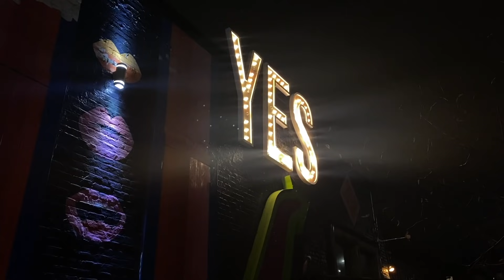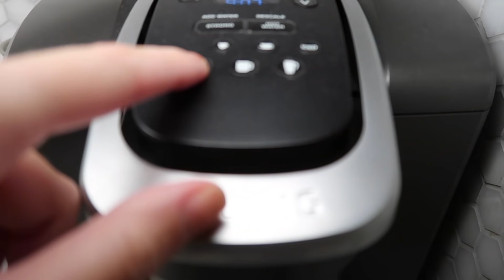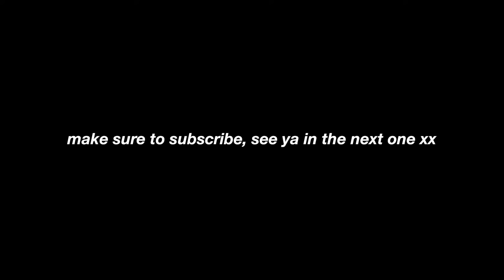vlog(mas): holiday brand events + secret santa gift exchange | maddie cidlik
links-
my pajama set-